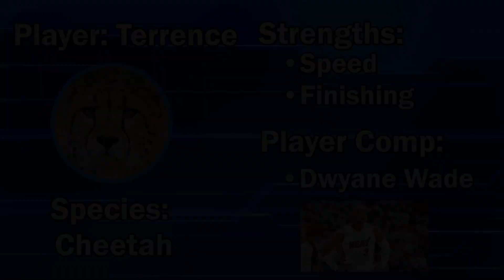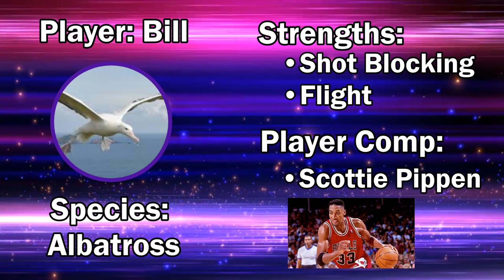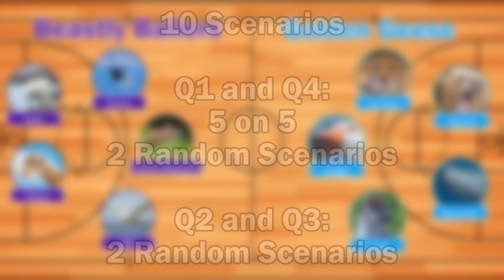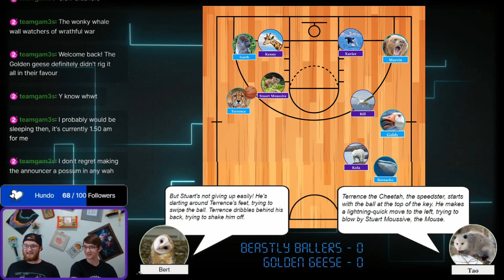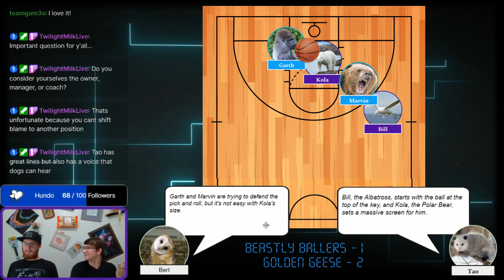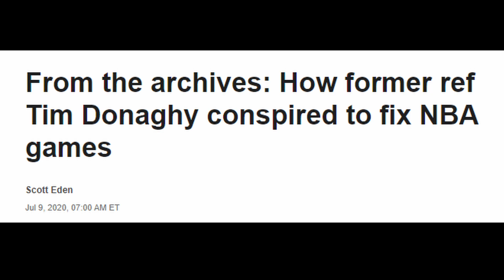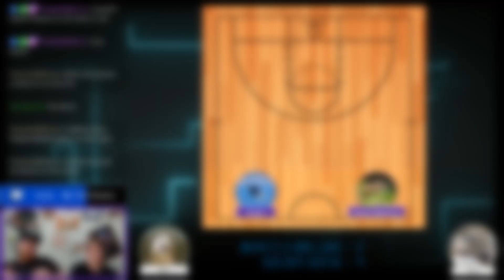Who wins?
No animals were harmed in the making of this video. At least we don't think so... We were unaware of any animals being harmed in the making of this video.

Ok so I might have swatted one fly. Sue me PETA, you won't.